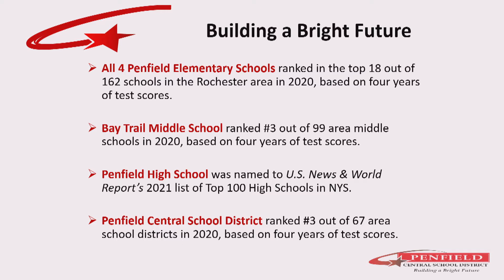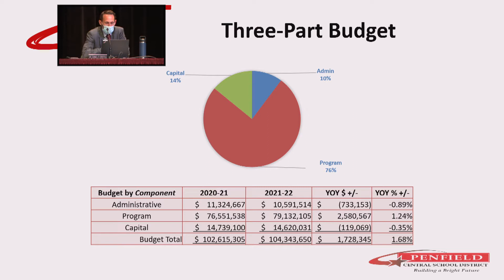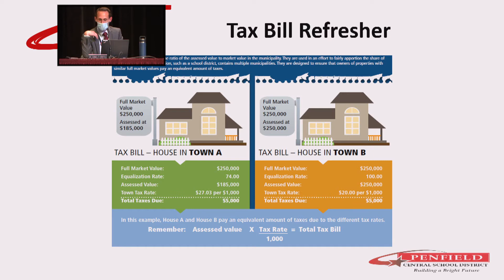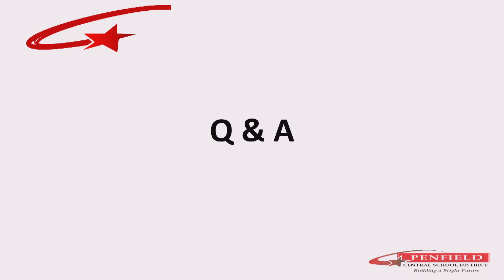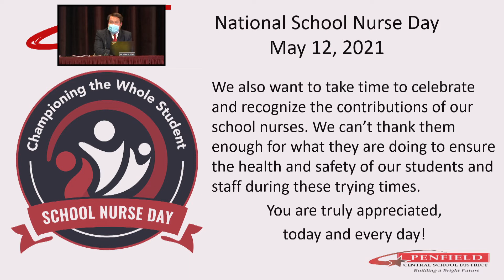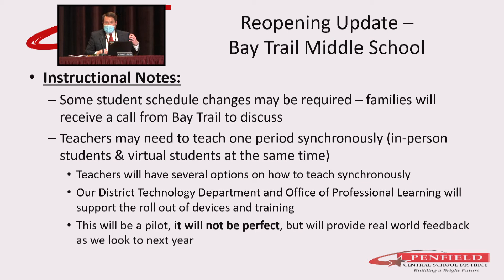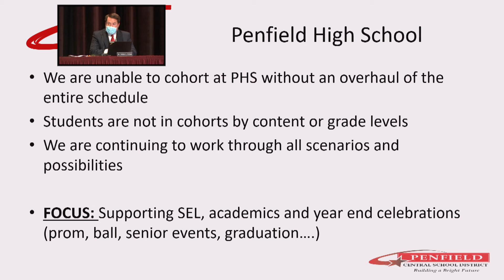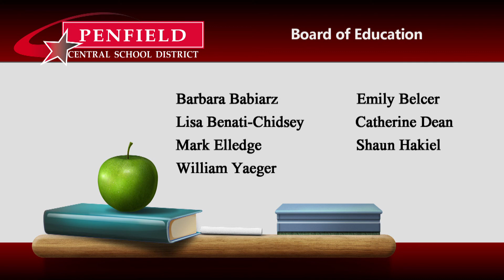2021: May 4, 2021 | PCSD Board of Education Meeting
Hearing / Regular Meeting | 05/04/2021 | 01h 34m 20s